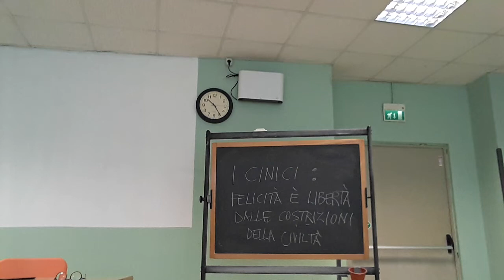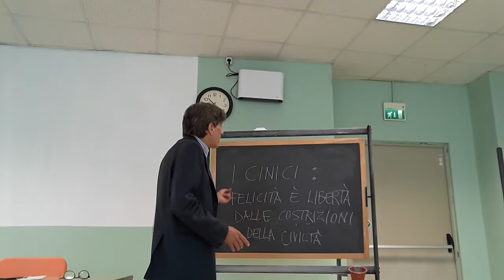DIOGENE IL CINICO: FELICITÀ È LIBERTÀ